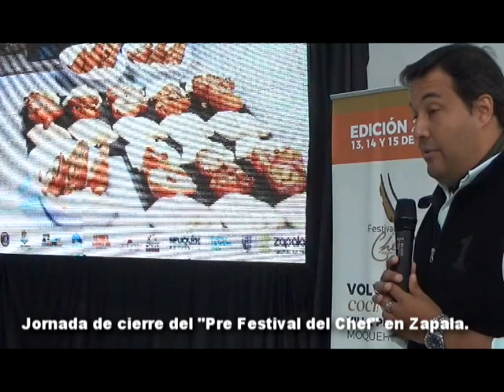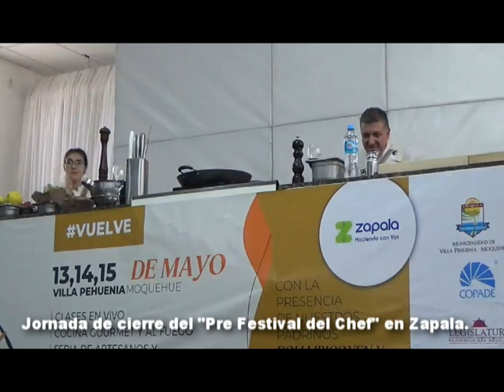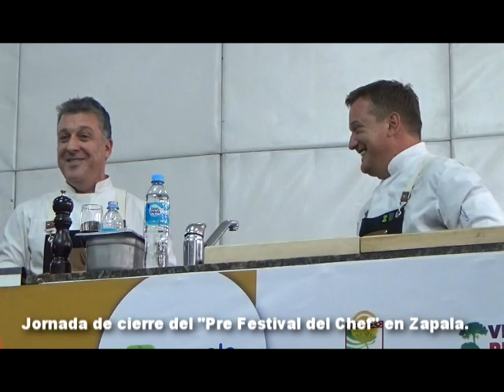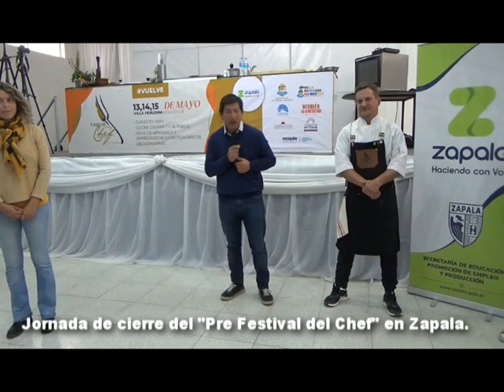JORNADA DE CIERRE DEL PRE FESTIVAL DEL CHEF EN ZAPALA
Anticipo del Festival del Chef en Villa Pehuenia